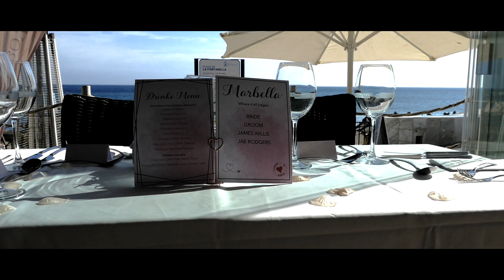Married In Marbella - Boardwalk Marbella Wedding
A video capturing the special day of Lauren & Danny who enjoyed their wedding at the beachfront venue, The Boardwalk Marbella. The video goes in-depth of before all the guests arrived as well as the main wedding itself finishing it off with a party.